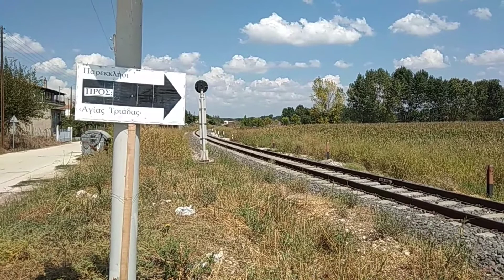Αμαξοστοιχία 1683 Κάτω Οινόη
Αμαξοστοιχία 1683 Κάτω Οινόη Ορεστιάδας   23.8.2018